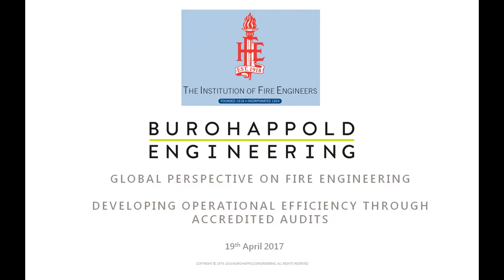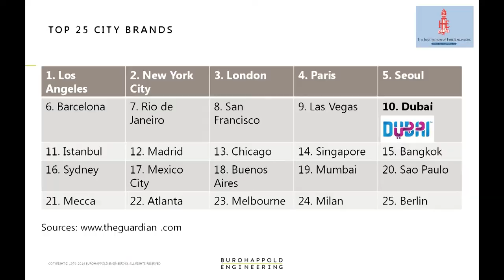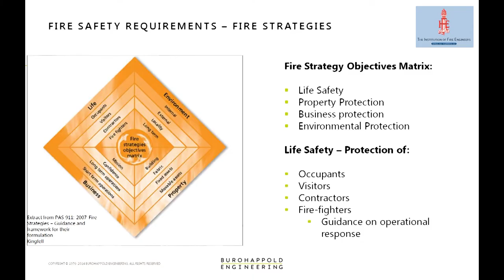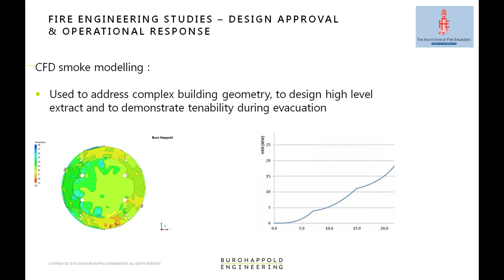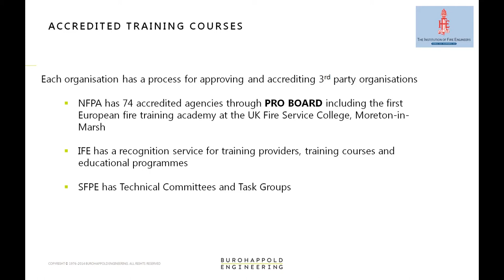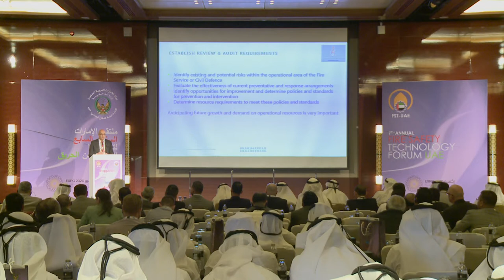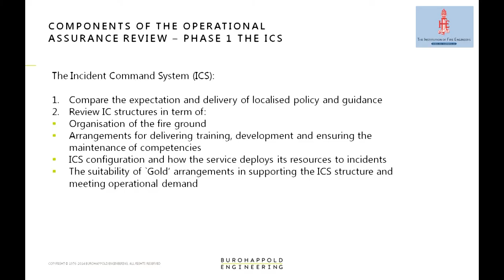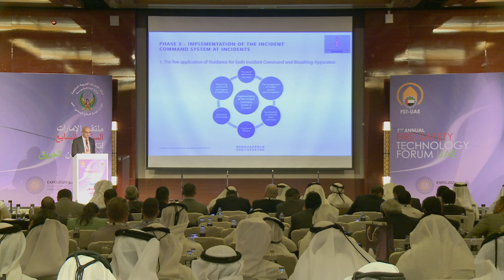Peter Stephenson, Giving a Global Perspective on Fire Engineering - Operational Efficiency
As presented at the 7th Annual Fire Safety Technology Forum: April 19, 2017